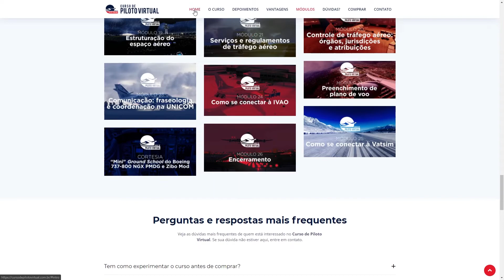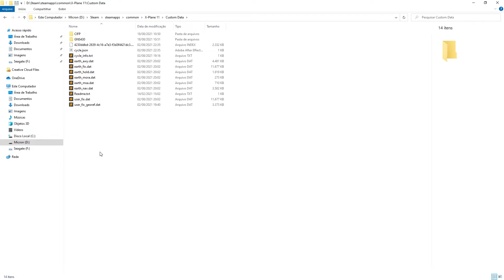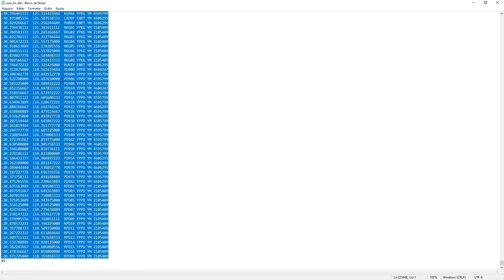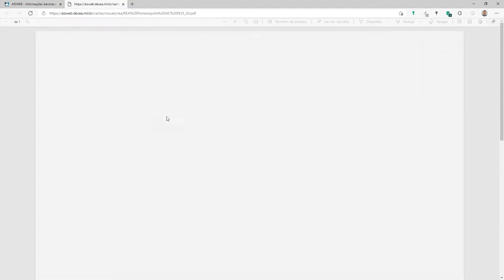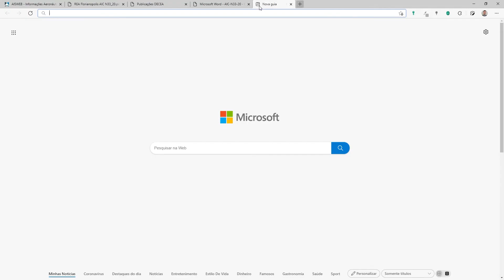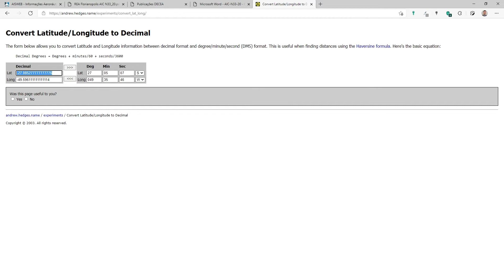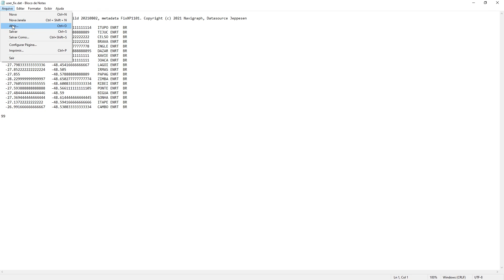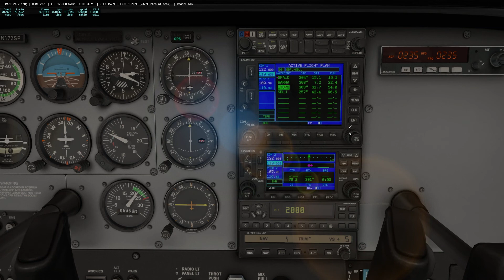Como criar fixos personalizados no GPS do X Plane 11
Matricule-se no meu Curso de Piloto Virtual. Tudo o que você precisa saber para entrar para a aviação virtual e voar online com gente do mundo, exatamente como fazem os pilotos de verdade.